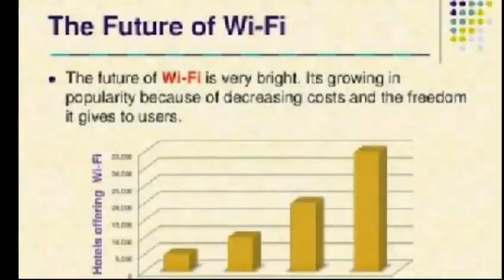విద్యార్థులకు jio ఫ్రీ wifi ll Telugu Tech Life ll